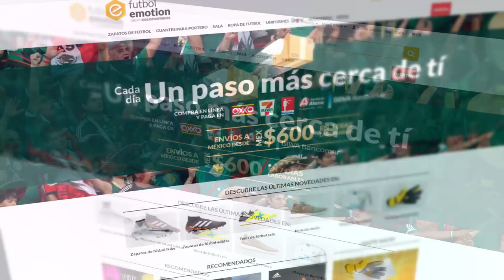ENTRENA como Cristiano Ronaldo con estos EJERCICIOS 💥⚽ MEJORA tu HABILIDAD en el FUTBOL